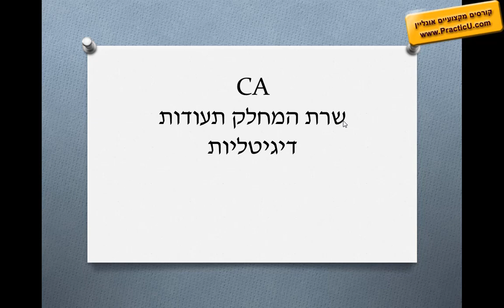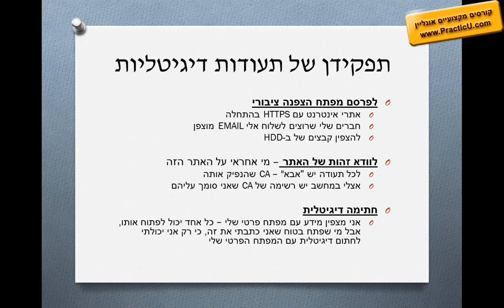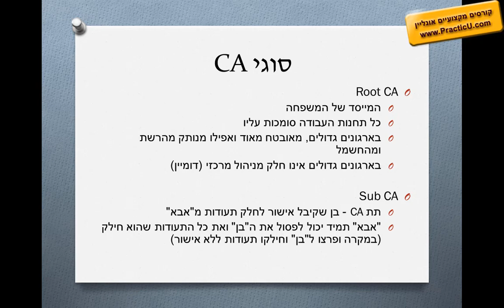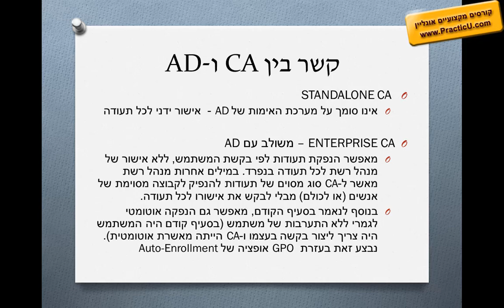שרת CA בתצורת Standalone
קורס מנהלי רשת - MCSA 2019 / 2022  -  ניהול שרתי מיקרוסופט - אקטיב דירקטורי AD   -  הסמכה של מיקרוסופט - מבחנים AZ-800/801